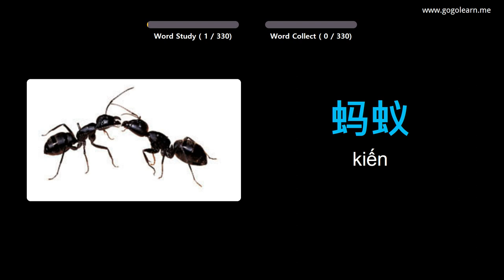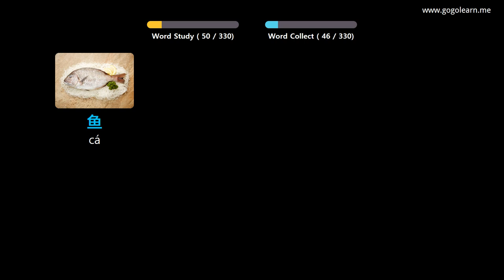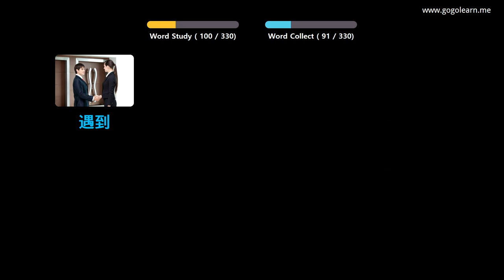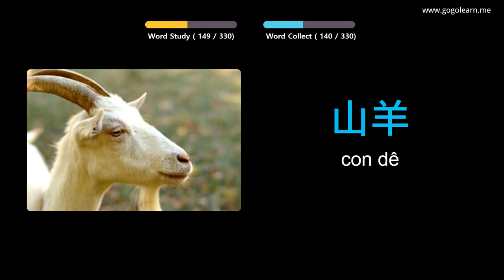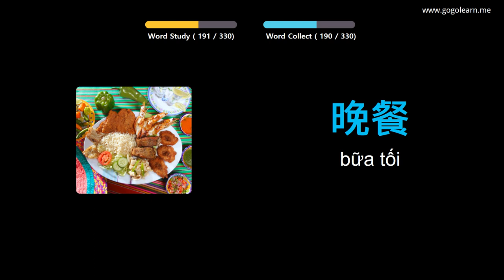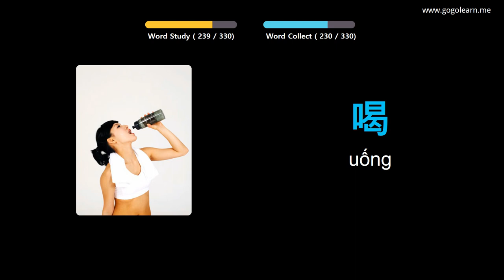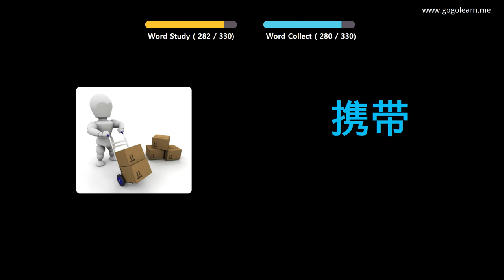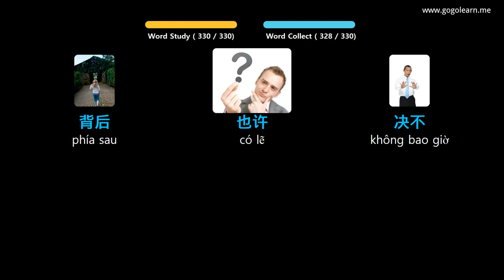Học Tiếng Trung Quốc Qua Hình Ảnh |Từ Vựng Tiếng Trung Học Khi Lái Xe | Golearn